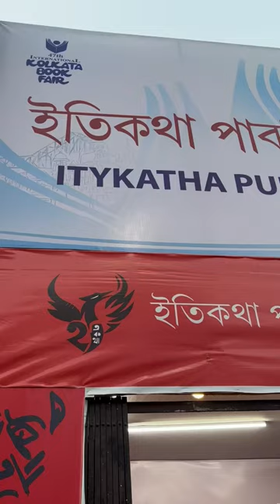Buying Books From Kolkata International Book Fair 2024